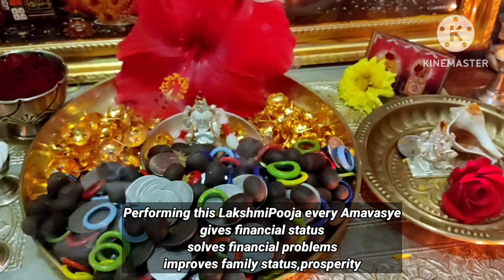ಅಮವಾಸ್ಯೆ ಲಕ್ಷ್ಮಿಪೂಜೆ ಮಾಡುವ ವಿಧಾನ|ಲಕ್ಷ್ಮಿ ಪೂಜೆ ಈ ದಿನ ಮಾಡಿ,ಮನೆಯಲ್ಲಿ ದುಡ್ಡಿನ ಸಮಸ್ಯೆ ಇರೋದೇ ಇಲ್ಲ|Lakshmi